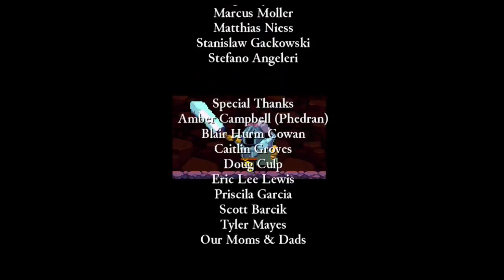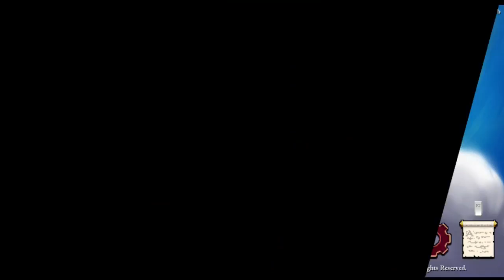Quest for Semi-Glory - Rogue Legacy, Session 4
"Take no damage", huh?  Easy.